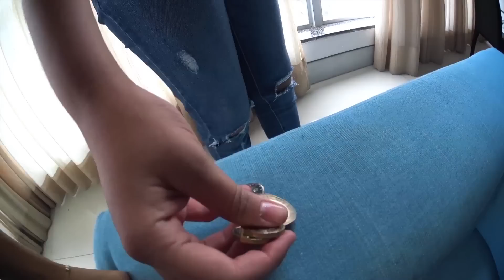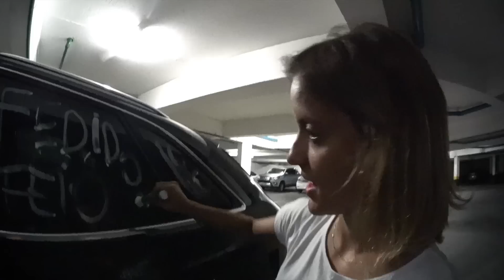MINHA IRMÃ SE VINGOU!!!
AMANHÃ TEM VÍDEO NOVO!